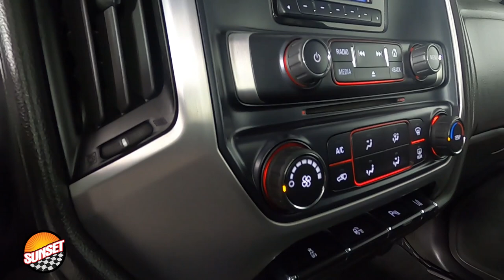2014 GMC Sierra 1500 SLE Truck 1GTN1UEC0EZ210940